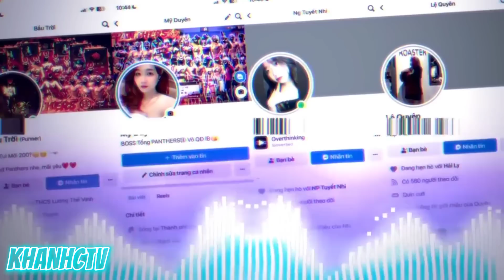Tik Tok Free Fire | Những Video Dễ Thương Hài Hước Và Vui Nhộn hay thú vị Phần 23 | KHANHCTV😜😜